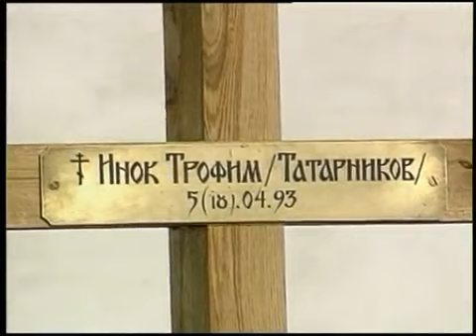LV - Василий, Ферапонт, Трофим___от Алексея Литвиненко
LV - Василий, Ферапонт, Трофим___Муз.-сл. Алексея Литвиненко